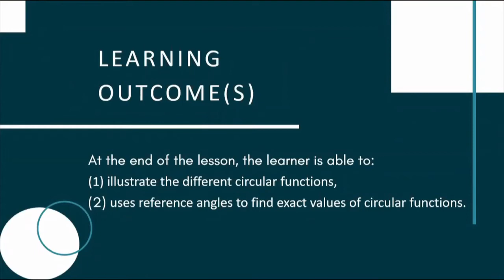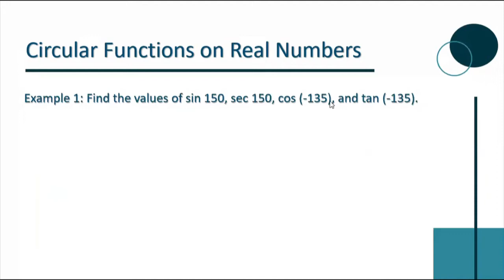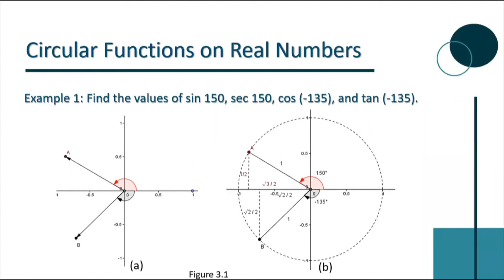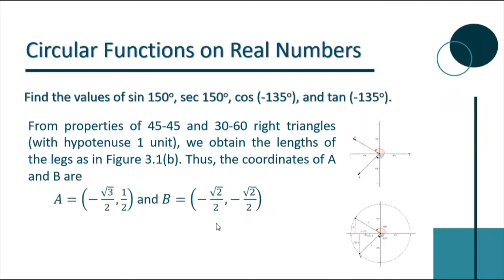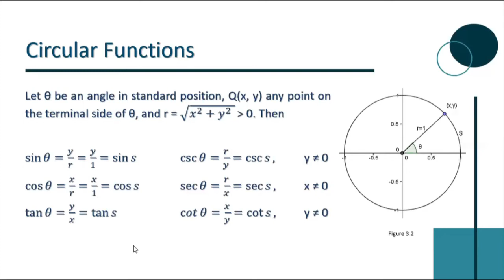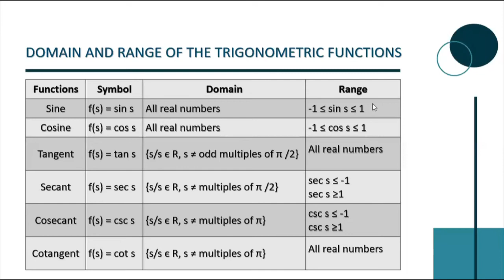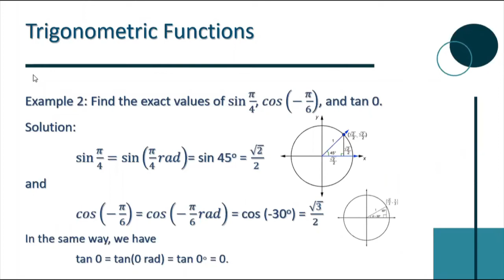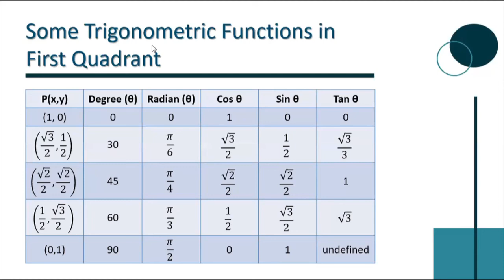Circular Functions on Real Numbers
Circular functions are defined such that their domains are sets of numbers that correspond to the measures (in radian units) of the angles of analogous trigonometric functions.